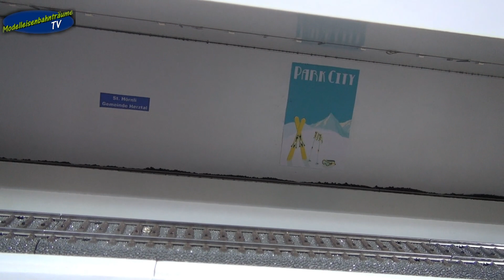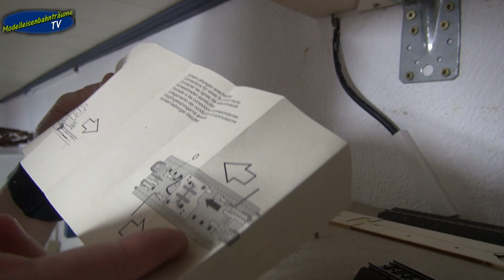Neues aus der Mobawohnung Teil 31...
Hallo Community,

weiter geht es in der Mobawohnung und weil ja Ostersamstag
bzw. Karsamstag ist, gibt es noch ein Osterspezial...
Viel spass beim anschauen und lasst ein like und Abo da...